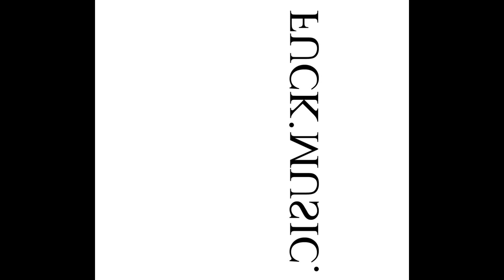The CockRockets - I See Through You